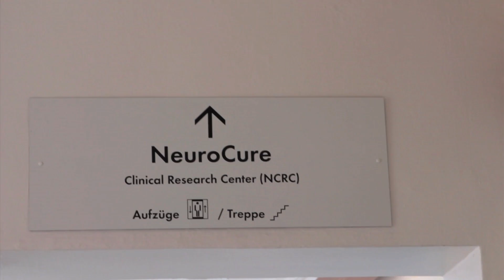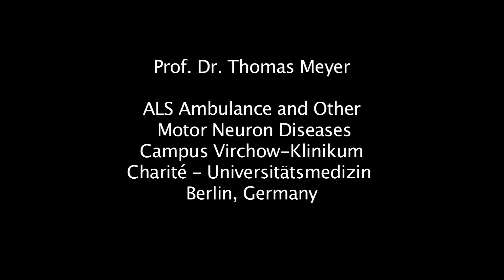Stencil Graffiti Meets Science - Plotbot Ken | Amyotrophic Lateral Sclerosis | Multiple Sclerosis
Graffiti and Science meet with Plotterroboter KEN and Charite Multiple Sclerosis (MS) and Motor Neurone Disease (MND) experts team up to raise awareness for MS and MND using multimedia art.

Call for participants in studies:
MS patients in Germany (Berlin) please contact Prof. Dr. Friedemann Paul

Film and Audio: Amber Michelle Hill and Jascha Silbermann
Director: Amber Michelle Hill
Film Editor: Robert Evenden
Featured artist: Plotbot KEN
Featured scientists: Prof. Dr. Friedemann Paul (MS research) and Prof. Dr. Thomas Meyer (MND research)

Also a special thank you to Kerstin Vincze for her very efficient communication between Neurocure clusters and Charite press office.
And to:
Copyshop, Tegeler Str. 29a, 13353 Berlin
for the stencil prints used in this film

Connect and collaborate with us!